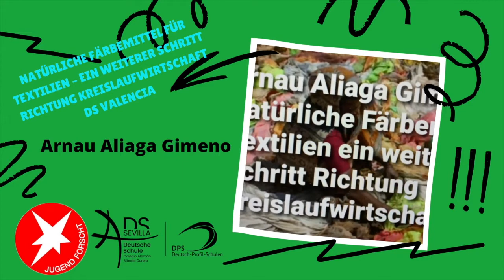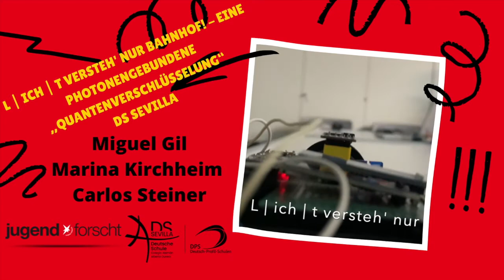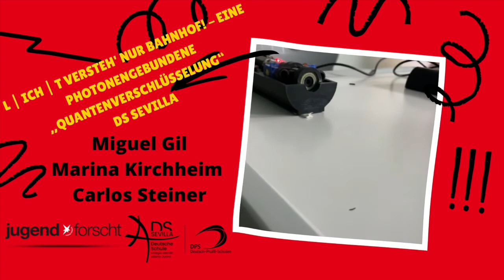Ceremonia Premios JUFO IBERIA 2021 PREISVERLEIHUNG